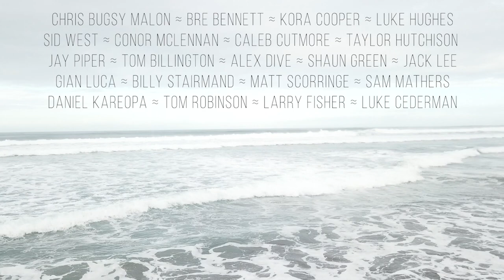Tears of a mountain ~ Ngā roimata ō te maunga PERFECT RAGLAN SURF waves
As Karioi lays dormant, she watches over Whāingaroa. The tears that flow down her body and into the sea, refracting the southerly swell around her feet, where chaotic energy bends into perfect waves. PERFECT RAGLAN SURF

Fortunes ~ Keeper
Cloak Bay ~ lady
Lost Tribe of Aotearoa~ Wicked Man